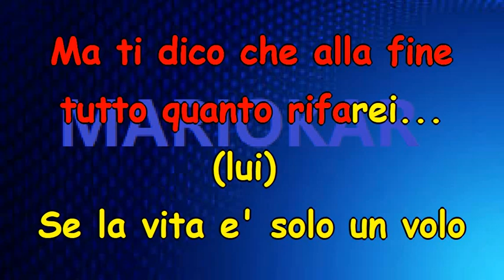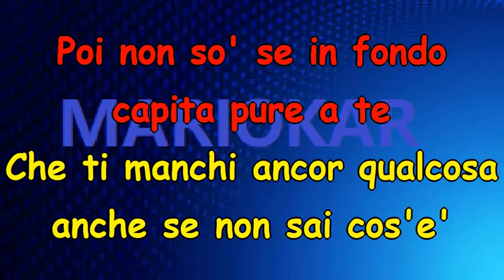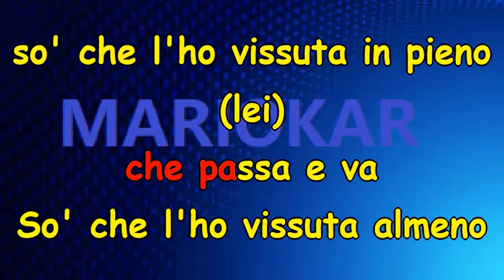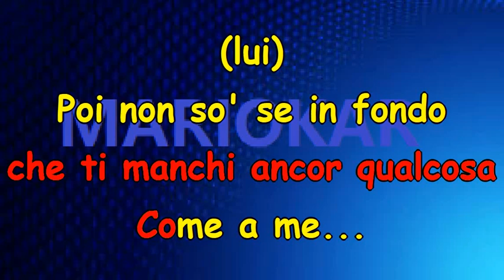Eros Ramazzotti e Ornella Vanoni Solo un volo karaoke